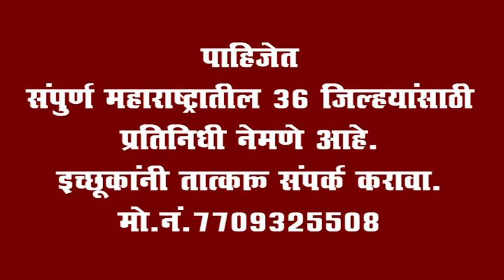पाचोऱ्यात कॉंग्रेसचे ओला दुष्काळ जाहीर करण्याची मागणी